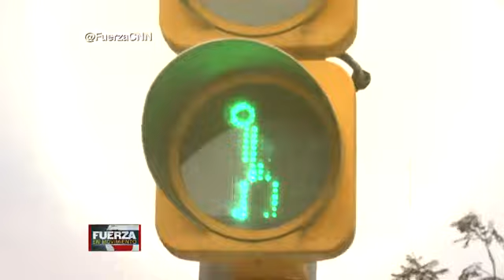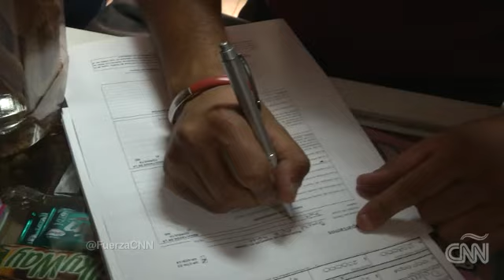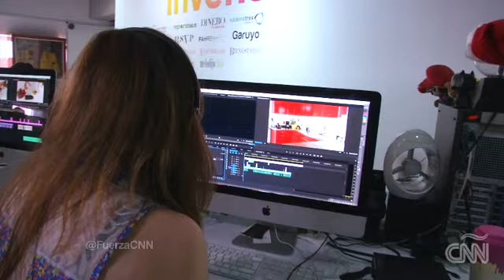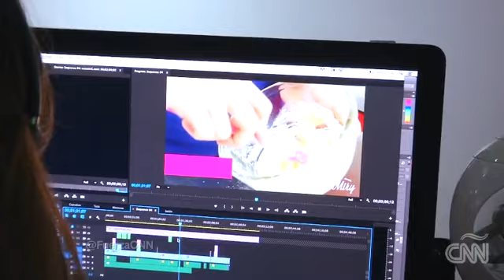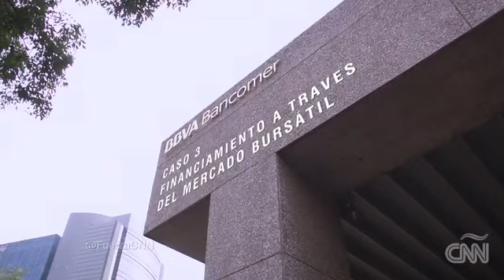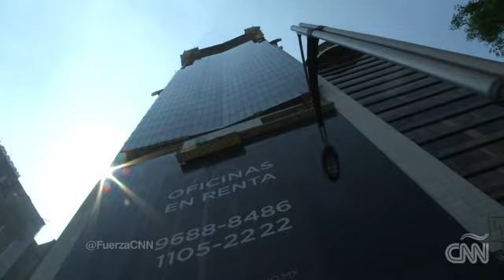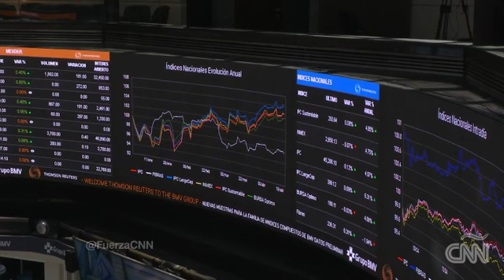Fuerza en Movimiento MÉXICO: La fuerza de las finanzas (2/3)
Xavier Serbiá recorrió la capital mexicana para indagar sobre tres modelos de financiamiento de empresas.